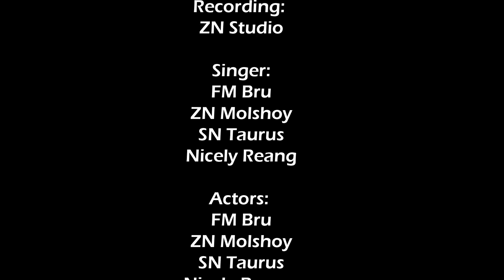One Time Peace || FM Bru x ZN Molshoy x SN Taurus x Nicely || Models- Zini, Jina, Puja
🚫⚠️ Re-uploading this video will receive strikes

Follow me in my Instagram and Facebook

Direction: FM Bru
Recording: ZN Studio
Singer: FM Bru, ZN Molshoy, SN Taurus, Nicely Reang
Actors: FM Bru, ZN Molshoy, SN Taurus, Nicely Reang
Models: Zini Chakma, Jina Chakma, Puja Debberma
Makeup: Shinno Reang
Cinematography: Krushal Reang
Editing: Krushal Reang

                      Akhil Reang
                   Fodoram Reang